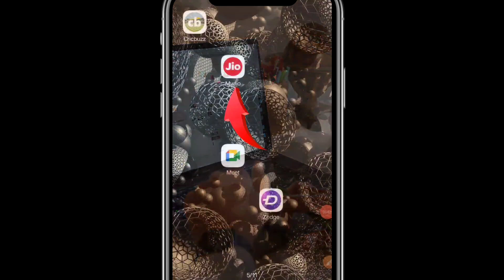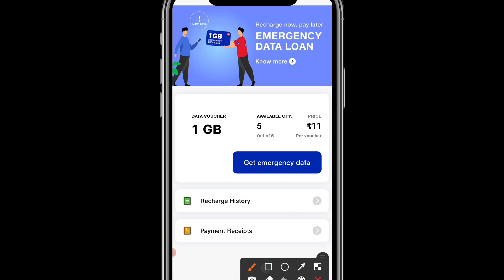Jio free 1 GB data Trick.How to get free data in jio sim.Jio free internet 2022.free net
Jio free 1 GB data Trick.How to get free data in jio sim.Jio free internet 2021.free net

hello doston
aap sabka is channel per swagat hai
mera name manish Robal aap sabka is video mein swagat karta hun doston is video mein aap sabko batane wala hun aur aapka jio ka sim hai to aapko free mein 1GB net mein dilva aaunga

Your quarries :-

Live proof
Jio net
Jio sim par free internet kaise chalaye
Jio sim par free internet kaise milega
Free data
free internet
free internet Tricks
free data Tricks
Jio
Jio free
Jio data

Jio free GB data
Airtel ree data Tricks
free data Tricks
free internet free data
Jio free 10 GB data
Jio free 10 GB internet